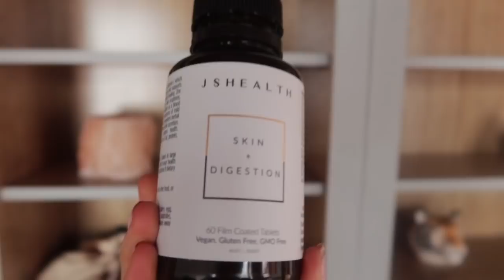MY FIRST DAY LIVING ALONE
independent living im an adult now guys
this is just a chill day in the life vlog with a bit of what i eat in a day
lil glimpse of my new city apartment
love you